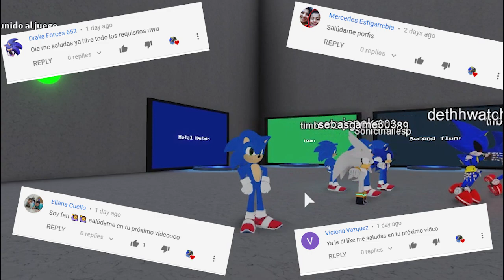[ROBLOX]🎥 SONIC LA PELICULA vs SONIC.EXE❗ LO ENCONTRAMOS❗ [Freedom Universe Mapa secreto y UPDATE]